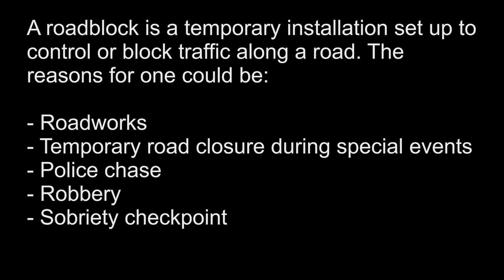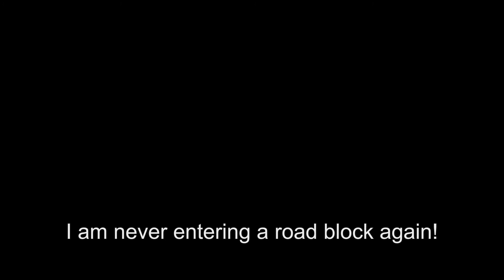Juan Cam too Many - Wrong turn / Fail of the week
Dash Cam: Novatek A118C
Vehicle: 1994 Lancer Glxi

A roadblock is a temporary installation set up to control or block traffic along a road. The reasons for one could be:

Roadworks
Temporary road closure during special events
Police chase
Robbery
Sobriety checkpoint

It was a dark alley which I usually drive in for a short cut, I wasn't expecting it to be non-passable during that time. although I saw a road block a few meters away before I entered.

Lesson learned. never take road blocks for granted!

I am very thankful to the tricycle drivers and riding in tandems who have helped me get pass through  that narrow street in Palingon Taguig. Take very much.

Faith in humanity is not lost!

God bless all of you and Drive safely.